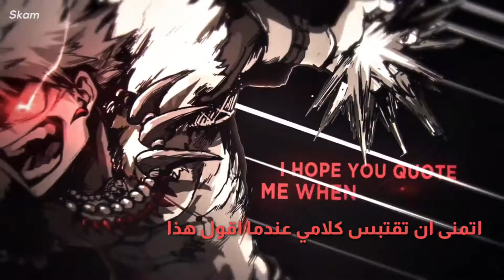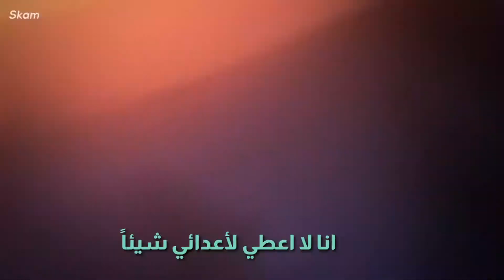اغنية راب باكوغو "NOT GONNA LOSE" مترجمة [MY HERO ACADEMIA]